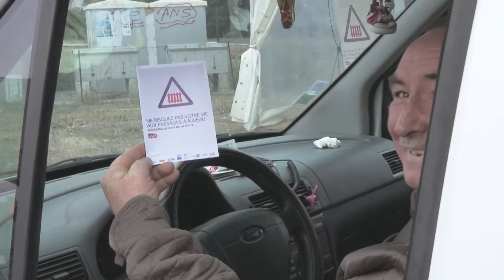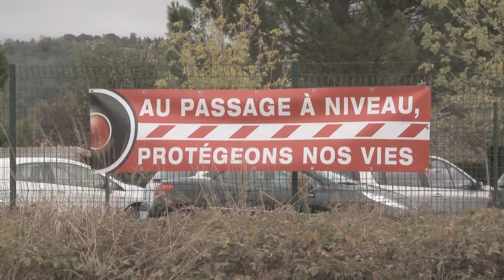SNCF Réseau et ses partenaires mobilisés pour rappeler les règles sécurité aux passages à niveau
Le 13 octobre 2016, SNCF Réseau et ses partenaires, ont organisé pour la 9ème année consécutive une journée nationale de sécurité routière aux passages à niveau.

Cette année, sur le territoire Midi-Pyrénées, l’opération de sensibilisation s’est déroulée sur le passage à niveau n°5 de Pins-Justaret, en collaboration avec l’Etat, le Conseil Départemental de la Haute-Garonne, la commune de Pins-Justaret et l’association Prévention routière.
L’occasion de rappeler aux automobilistes, deux-roues et piétons, les règles de sécurité routière pour le franchissement des passages à niveau.